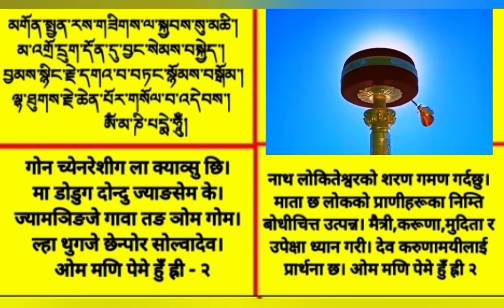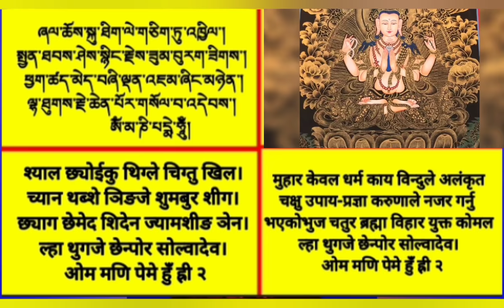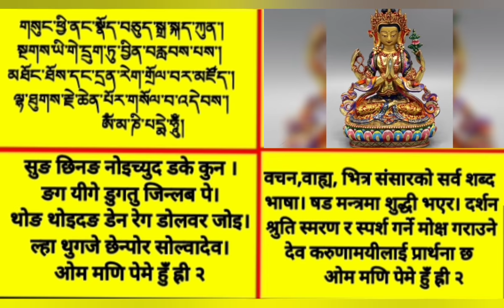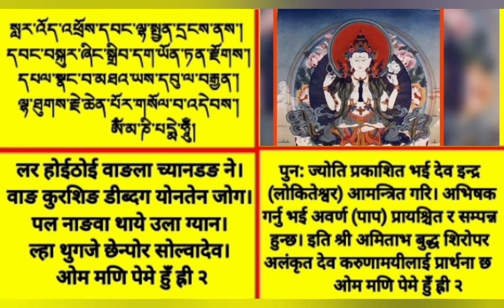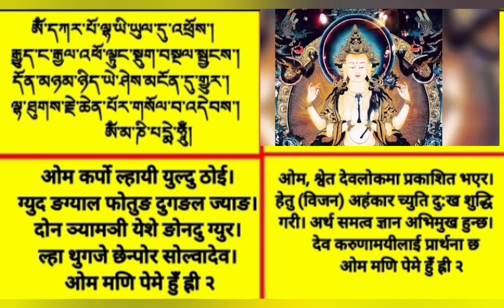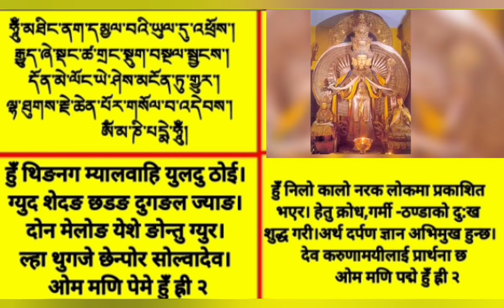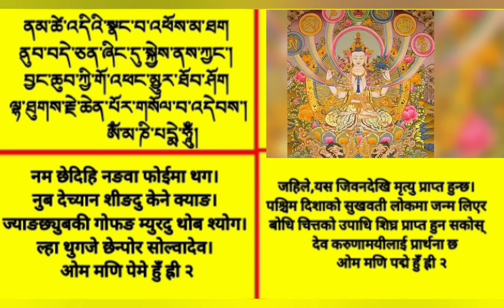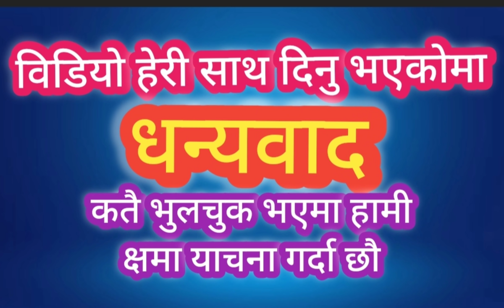mhani monlam || ला थुजे छेन्पोर सोल्वादेव || नेपाली भाषामा अनुवाद गरिएको || Dolpo Gomchen Rinpoche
mhani monlam || ला थुजे छेन्पोर सोल्वादेव || नेपाली भाषामा अनुवाद गरिएको || om mani peme hung

ན་མོ་གུ་རུ་ལོ་ཀེ་ཤཱ་ར་ཡ་།
༄༅། ། ཐུགས་རྗེ་ཆེན་པོ་ཡི་གེ་དྲུག་པའི་གསོལ་
འདེབས་སྒྲུབ་ཐབས་བྱིན་རླབས་ཅན་བཞུགས་སོ།
ཇོ་བོ་ཐུགས་ཇེ་ཆེན་པོ་ལ་ཕྱག་འཚལ་ལོ།
     ༀ་མ་ཎི་པདྨེ་ཧཱུྃ།

थुगजे छेन्पो यी गे डुगपें सोल्देव
डुबथब जिन्लव च्यन श्युग सो।
जोवो थुगजे छेन्पो ला छ्यागछल्लो
ओम मणि पेमे हुंँ ह्री २

महा करुणामयी षड अक्षरको
 प्रार्थनासाधनाउपाय प्रसाद नामक
महा करुणामयीलाई प्रणाम छ।

हामीले यो विडियो सर्व प्राणी कल्याण बहुजन हिताय बहुजन सुखयको लागि निर्माण गरिएको हो

भवतु सर्वमङलम
धार्मिक , सांस्कृतिक ,कल्चर,ब्लग,मनोरंजन तथा देश विदेशको  जानकारी मुलुक तथा सबै प्रकारको  विडियोहरु समावेश गरिनेछ यस्तै विडियोहरु हेर्नका लागि हाम्रो च्यानल  like,subscribe, share, comment गर्न नभुल्नु होला साथै छेउमा रहेको bell लाई पनि दबाउनु होला जति पनि हामीले upload गरिएको नयाँ नयाँ विडियोहरु सबै भन्दा पहिले तपाईंले हेर्नु पाउने छ धन्यबाद

 अवाज: महा योगी डोल्पो डुब्छेन टुल्कु गोमछेन रिन्पोछे
वाहा लाई धेरै धेरै धन्यवाद वाहाले आफ्नो अवाज यो मणि मोन्लम रेगड गरि दिनु भएकोमा

 translate,: sours Mani monlam book
by: khen Rinpoche sangey Lodo